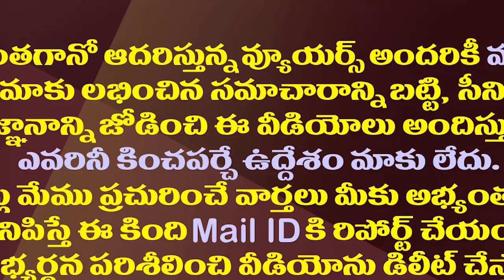రోజా, రాజాకు జగన్ ఇచ్చింది స్వీట్ షాకేనా?| This Is YS Jagan's Decision On MLAs Raja and Raja's posts